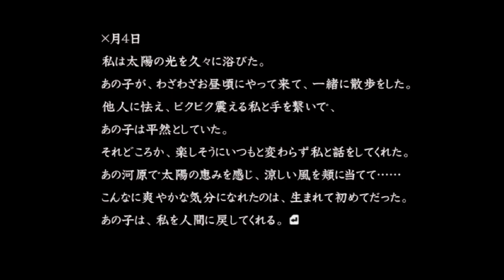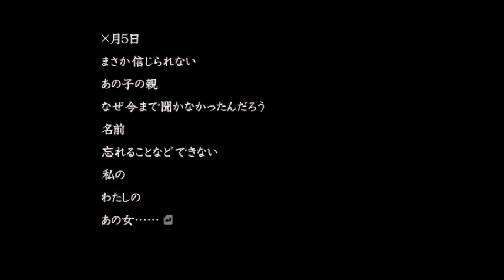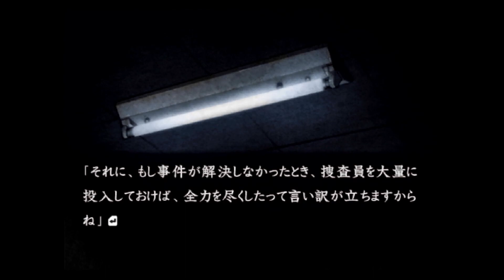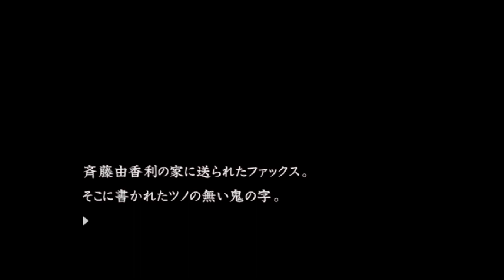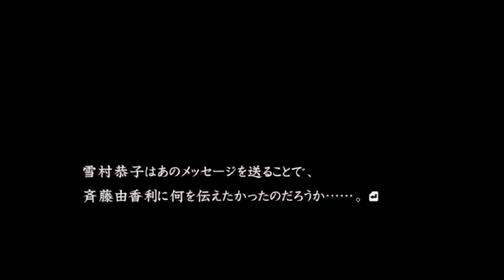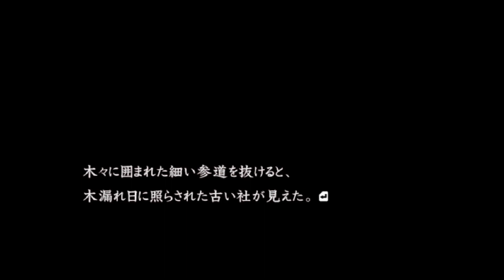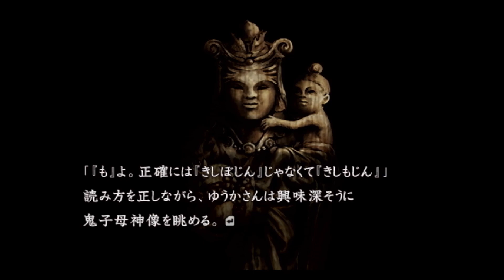【都市伝説】鬼 第九話 【流行り神 part27】